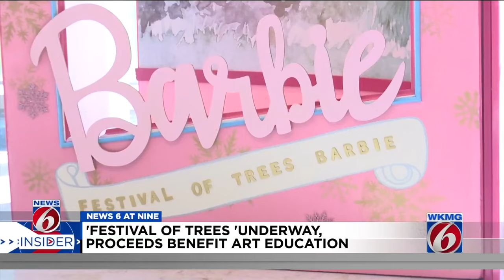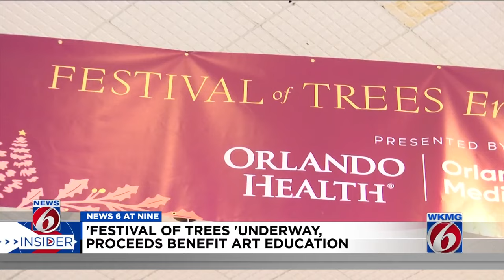'Barbie' bow tops tree in Christmas display at Orlando Museum of Art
News 6 Anchor and Insider Guide Crystal Moyer takes us to the Orlando Museum of Art for the Festival of Trees, AKA our pre-Thanksgiving Christmas kick.